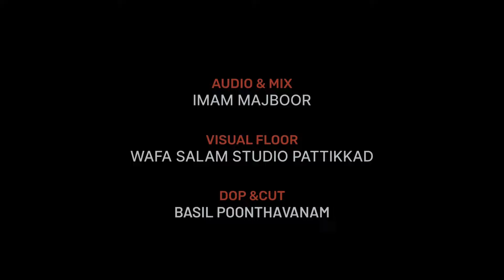Ishal Nilavu | Mizhabshah | Zyd Shahid | Sinan Vengara | Harshad Elamkulam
▪️PRODUCER : SAIFUDHEEN MALABAR GYM
▪️SINGERS : MIZHAB SHAH| SAYYID SHAHID| SINAN VENGARAI HARSHAD ELAMKULAM
▪️MIXING & MASTERING : IMAM MAJBOOR
▪️SHOOTING : WAFA SALAM STUDIO
▪️ DOP : R.V FRAMES

◼️ഞങളുടെ എല്ലാ സബ്സ്ക്രൈബേസിനും, സപ്പോർട്ടിനും ഒരുപാട് നന്ദിയും കടപ്പാടും
ടീം Mishab pang അറിക്കുന്നു..

സ്നേഹക്കുളിർക്കാറ്റ്
    • SNEHAKKULIRKKAATT | MI...  ​

🔸തിരുനൂർ
    • തിരു നൂർ | വസന്തത്തിൽ ...  ​

🔸മേരെ മുഹബ്ബത്ത്
    • MERE MUHABBATH | NEW M...  ​

🔸ആലം അമൈത്തുള്ള
• ആലം അമൈത്തുള്ള അഹദവനെ.  ​

◼️മദ്ഹ് സദസ്സുകൾ, കല്യാണ പ്രോഗ്രാം, ബുർദ മജ്‌ലിസ്, മറ്റു സ്റ്റേജ് പ്രോഗ്രാമുകൾക്ക്